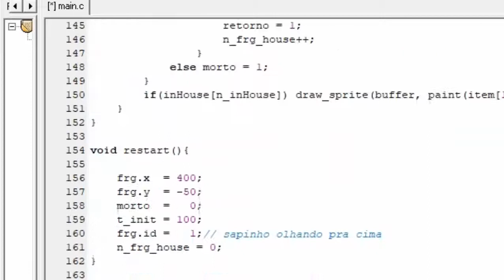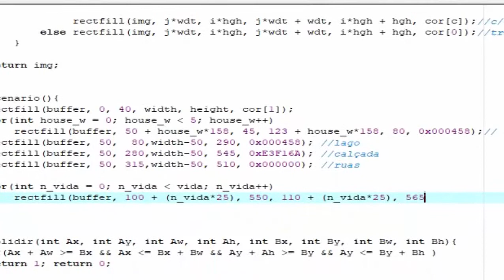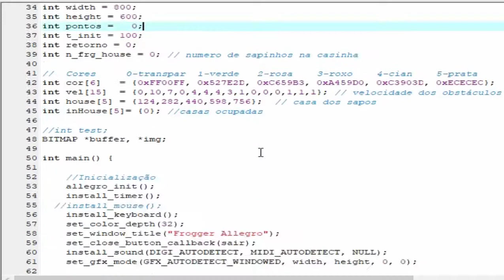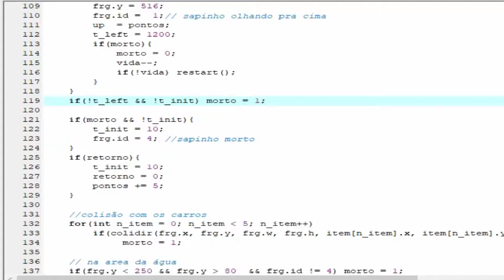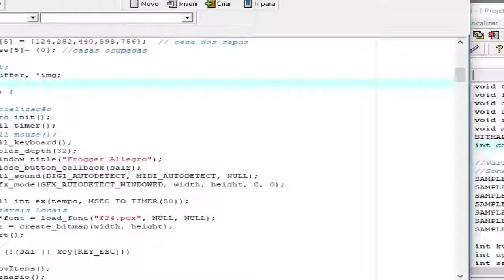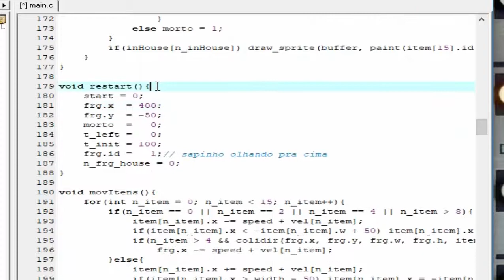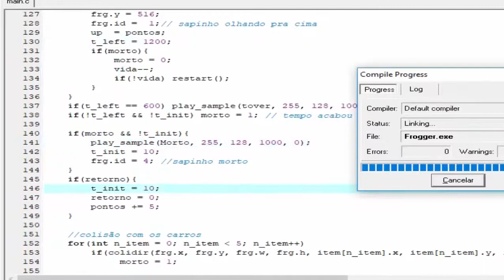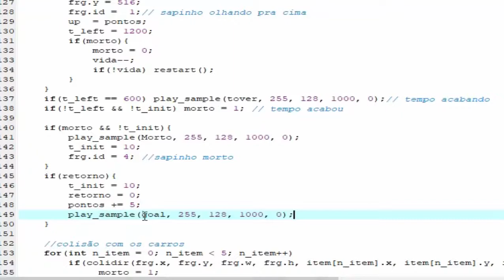Codin Frogger part 5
Coding Challenge #72.1: Frogger